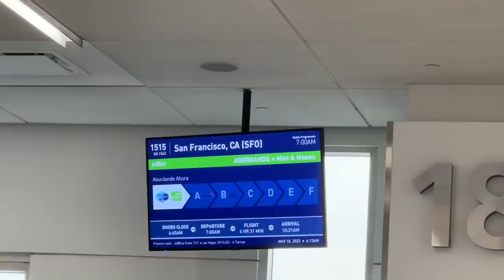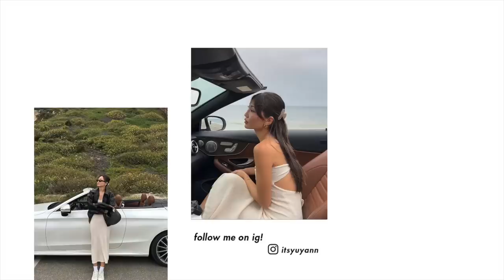LIFE IN NYC | a week to remember, eras tour, summer prep, cooking easy meals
a week in my life where I get a haircut, go on a quick work trip, cook my favorite easy meals and go to the taylor swift eras tour! I've been waiting for this night for months and it was a special and memorable night to me. hope you enjoy the video!

✩ things mentioned ✩
hair salon i go to in nyc: Hair Throne in LES

✩ links to furniture ✩
Corner shelf
Storage cabinet
Mushroom lamps
Minimal floating shelf & bedroom curtains + sheets

✿ about me ✿
Hello! I'm Yuyan and I'm from New York City! My videos are focused on everyday fashion and my casual style but also I love sharing on beauty and vlogs about my life! Hope you enjoy 💕